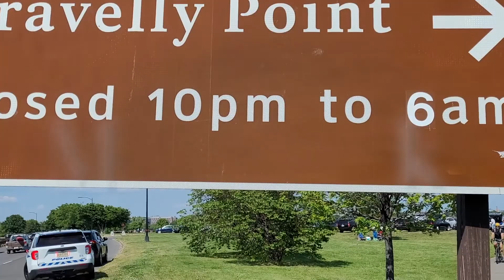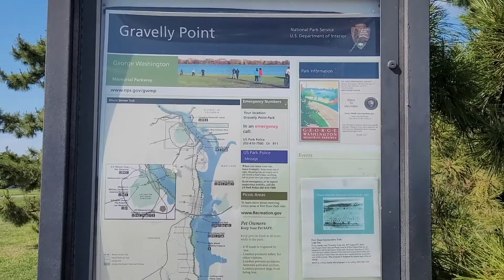Mount Veron Trail Gravelly Point Park, Arlington, Virginia